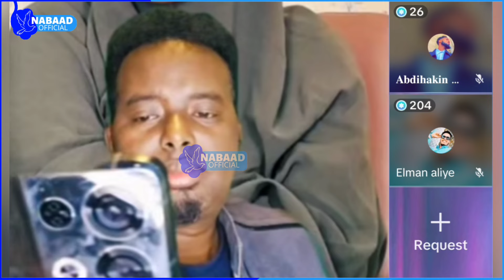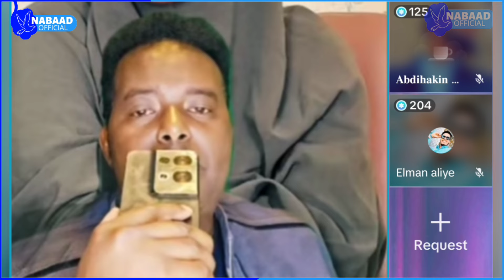Daahir Alasow oo gabar ogaadeen la afduubey soo badbaadiyey 😲